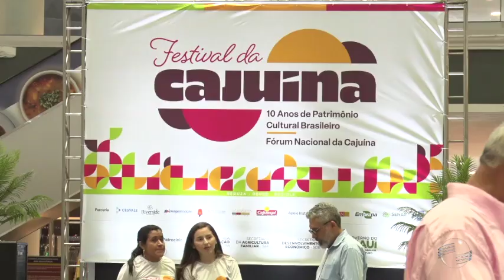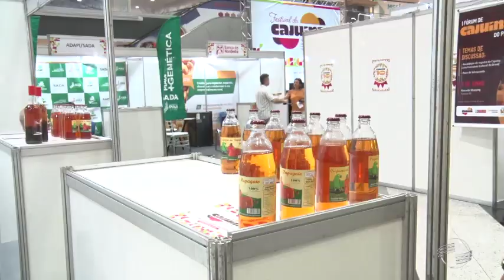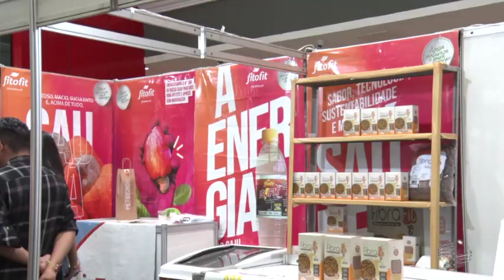Produção de cajuína amplia mercados dentro e fora do Nordeste